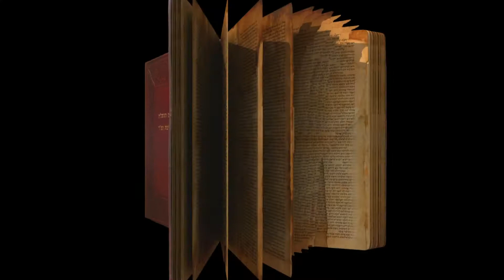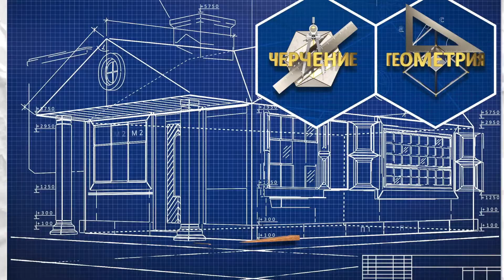3D animation Showreel 2020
We have collected highlights from projects that have been implemented recently 🎬⠀